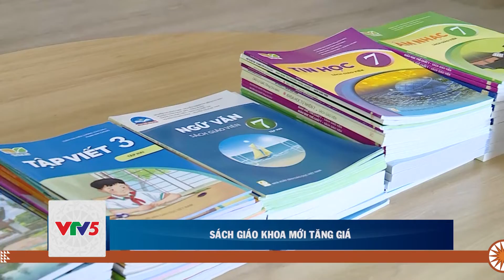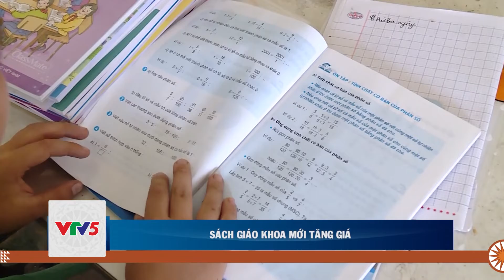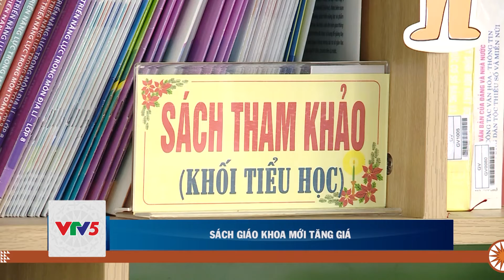SÁCH GIÁO KHOA MỚI TĂNG GIÁ | VTV5